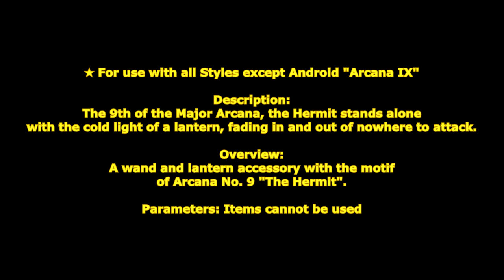[ GetampedX ] Acc Review - Arcana IX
★ For use with all Styles except Android "Arcana IX"

Description:
The 9th of the Major Arcana, the Hermit stands alone with the cold light of a lantern, fading in and out of nowhere to attack.

概要：
アルカナ第 9 番「隠者」のモチーフ杖とランタンのアクセサリ。

正位置の意味
経験則、高尚な助言、秘匿、精神、慎重、優等感、思慮深い、思いやり、単独行動、神出鬼没、変幻自在、難解。
逆位置の意味
閉鎖性、陰湿、消極的、無計画、誤解、悲観的、邪推、劣等感、疎通。

■特殊効果
装備者は常時姿を隠す効果があります。
隠れている間はZZ 以外使用できません。(防御・ジャンプも不可)
ZZ、被攻撃、約 10 秒間毎にその場にランタン設置され、
ランタンの光の範囲内でのみ姿が見え攻撃可能になります。(※自分以外が設置したランタンも対象)
ZZと自動設置の場合ランタン出現から時間差で光が付きます。
ランタンは光の範囲内では設置されません。

解説：
「アルカナIX」は常時姿を隠しランタンの光の中だけ姿を表すぞ！
隠れている間は攻撃することができないが「セットランタン」でランタンを設置し奇襲することができるぞ！
「ハーミットフレイム」は相手を燃やし一定時間毎に相手の足元にランタンを設置させるぞ！
「アルカナIX」は設置したランタンから一番近い相手に追尾する炎を放ち爆発させる技だ！
炎は発動後直ぐに消えて着弾直前に現れるぞ！

変化する技：

■ZZ … セットランタン
ランタンをその場に設置する技。
最大三個まで設置可能それ以降は古い物から消滅します。

■C … ライトロッド → レフトロッド → ロッドストライク
杖で左右殴り突いて燃やす三段技。

■X … ランタンスイング → ランタンライズ
ランタンで殴り打ち上げる二段技。

■Co+C or X … レフトロッド
杖で殴りダウンさせるカウンター技。

■D+C … ロッドスイング
杖を振り払いダウンさせる技。

■D+X … ランタンアッパー
ランタンで打ち上げる技。

■V+X … ランタンビート
ランタンで殴りダウンさせる技。

■Z+C(溜め可能) … フレイムショット
ランタンから炎を飛ばす技。
溜めることで炎の場所にワープします。

■ランタン設置中にZ+X …エクスプロードランタン
設置中のランタンを爆発させ消滅させる技。
発動者は爆発に当たりません。

■D+XC(溜め可能) … ハーミットフレイム
ランタンを振りかぶり約 2 秒間自由移動してから燃やす技。
移動・攻撃中も設置したランタンの範囲外に行くと姿を消すことができます。
燃やされた相手は約 20秒間 0.5/1000msの持続ダメージを受け、5秒ごとにランタンを設置する呪いを受けます。
連続ヒット時は時間がリセットだけされます。

■V+XC(溜め可能) … フレイムロッド
空中で杖から斜め下に炎を連射する技。
溜めることで連射回数が増え2ヒットします。

■ランタン設置中にZ+XC … アルカナIX
設置中のランタンから一番近い敵に対して約 10 秒後着弾する炎を放つ技。
炎は発射後消えて見えなくなり着弾2秒前に再度現れます。
追尾中の炎には攻撃判定はありません。
着弾時の爆発は全方向で防御可能です。
炎が着弾時に発射したランタンは消滅します。
炎は発動者が攻撃されると炎とランタンは消滅します。